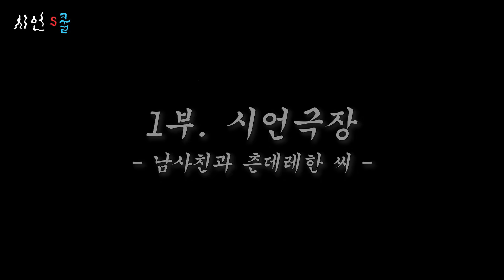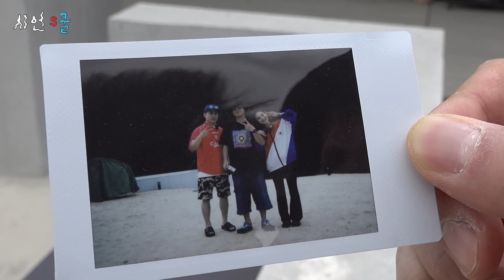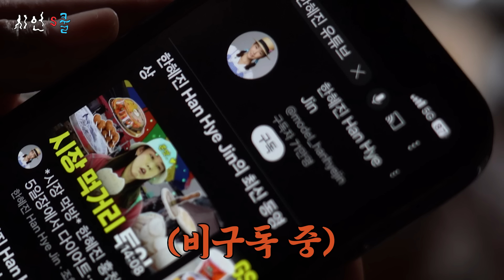한혜진 홍천 별장 마당에 텐트 쳐버리기